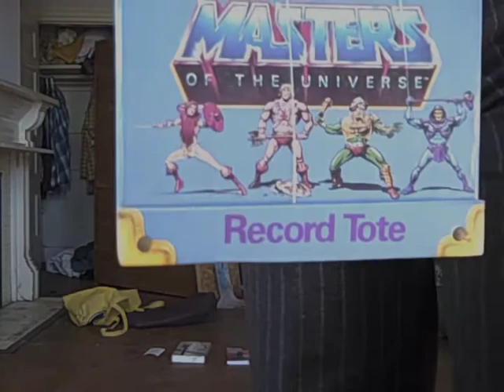Feb 14, 2010